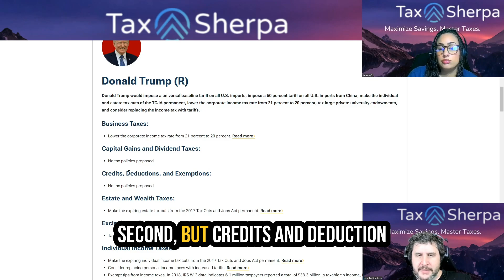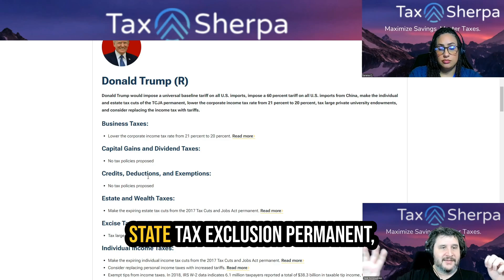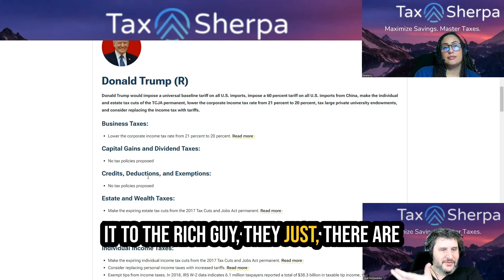Understanding Trump's Tax Proposals: Credits & Deduction - Tax Sherpa Live Q&A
Understanding Credits, Deductions, and Estate Taxes | Tax Sherpa Live Q&A

In this excerpt from our weekly livestream 'Tax Sherpa Live: Office Hours Q&A' on July 23, 2024, we delve into the topics of credits, deductions, and estate taxes. The video explains key differences between deductions and credits, discusses the proposed permanent estate tax cuts from the 2017 Tax Cuts and Jobs Act, and shares opinions on the effectiveness of estate taxes. Join us for an informative session on how these aspects can impact your financial planning.

00:00 Introduction to Credits, Deductions, and Exemptions
00:12 Understanding Deductions and Credits
00:45 Estate and Wealth Taxes Overview
01:33 Implications of the Tax Cut and Jobs Act
01:58 Critique of the Estate Tax
02:45 Conclusion and Personal Take